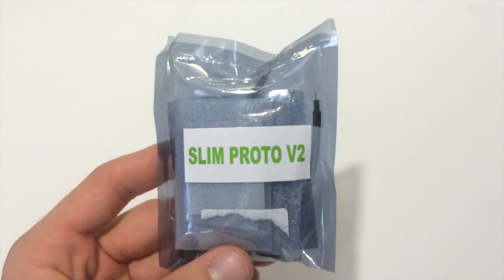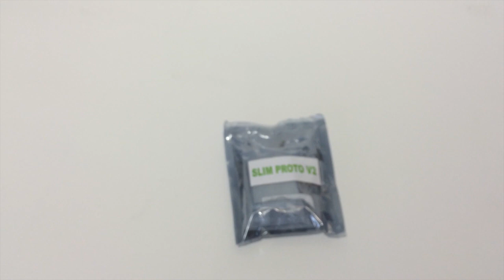Unboxing And First Look At Team Xecuter's Slim Proto V2 Final Xbox 360 Slim RGH Modchip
The TX Slim Proto V2 will be the last Slim RGH device from Team Xecuter, taking place of the CR3 Pro product line that is no longer in production, much like the Slim Proto V1 taking place of the CR3 Lite product line.

Although the Slim Proto design is much like that of the DGX / RGX, the code is new and improved. Faster, more stable boot times, easier installs, and affordability compared to the CR3 Pro gives the Slim Proto a distinct advantage.

Package Contents:

Xecuter Slim Proto Dev Board
Xecuter POST SLIM QSB V3
Ceramic Cap Kit (10pf, 22pf, 30pf, 47pf, 68pf, 82pf, 100pf)
CR3 Pro Install Wires (Optional if no Trinity/ Corona QSB's are Used)
Double-Shielded Pro CPU_RST SLIM cable
Changes:

Improved code -- performance fine tuned
Smaller footprint/tighter circuit layout to give cleaner signal performance
Added ROL output support
Added CR_EN pad
No more solder bridges required
Includes custom made "pro" double shielded and grounded CPU_RST Cable
Supports Trinity & Corona v1 -- v6